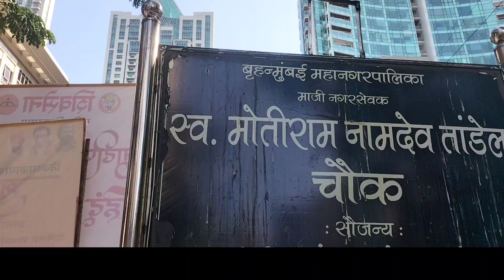Rohit Sharma | रोहित शर्मा का घर । Rohit Sharma house mumbai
by
Sanjay Kumar
Dharmendra Kumar

thanks